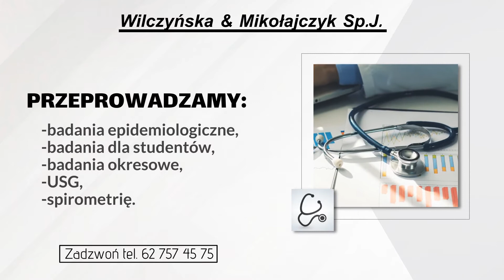Medycyna pracy Kalisz Majków Przychodnia Lekarska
medycynapracy to nasza oferta zarówno dla pracodawców, jak i Klientów indywidualnych ubiegających się o dane stanowisko.

Przeprowadzamy wszelkie konieczne badania, których wyniki są konieczne do wyboru danego kandydata na stanowisko. Oprócz tego przeprowadzamy także badania epidemiologiczne, dla studentów, okresowe, USG, spirometrię oraz wiele innych.

Na naszą pomoc mogą także liczyć przyszli kierowcy, ubiegający się o uprawnienia do prowadzenia pojazdów.

Dodatkowo zajmujemy się diagnostyką i leczeniem chorób.

Nasza pełna oferta dostępna jest w trakcie kontaktu telefonicznego.